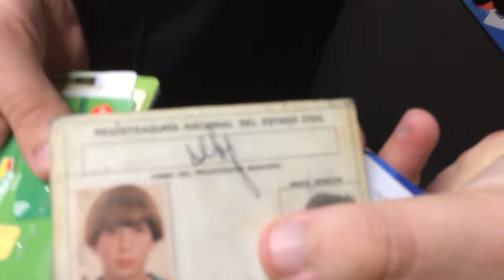La Raqueta a Edwin Mejía [Qué Ha Pasado] Telemedellín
Le hicimos La Raqueta a uno de los cerebros de Internautismo Crónico. Esto es lo que carga en los bolsillos y en la billetera el señor Edwin Mejía.